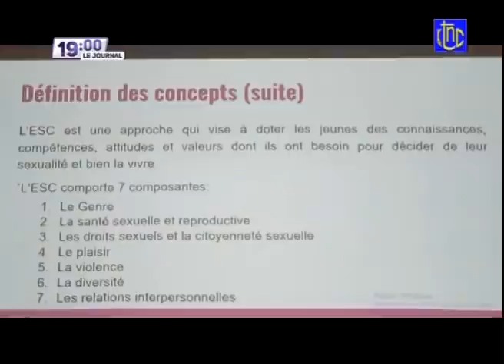🔴 RDC : SUIVEZ LE GRAND JOURNAL DE CE JEUDI 12.08.2021 | RTNC EDITION 19H00